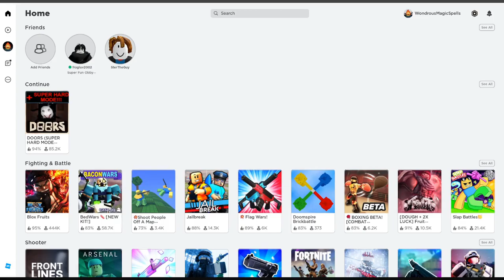Jerma celebrates chatters birthday!